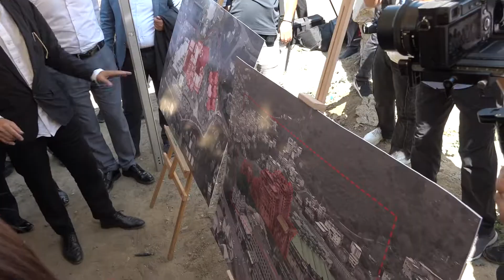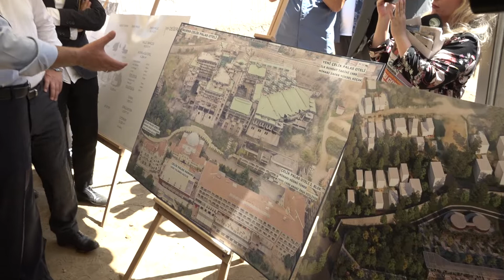Çekirge Teras’ta ilk fidan toprakla buluştu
İtalyan mimar Giulio Mongeri tarafından projesi 1930’da hazırlanan ve 1935 yılında hizmet vermeye başlayan Çelik Palas Oteli’nin kapasitesinin artırılması amacıyla 1988 yılında yapımına başlanan, tamamlanamayınca da yıllardır görüntü kirliliğine yol açan ek binaların bulunduğu alan, ayrıcalıklı bir proje ile kente kazandırılıyor. Yıllardır kentin en prestijli caddesinde harabe halinde bir beton yığını olarak duran ek binaların bulunduğu alanın kente kazandırılması için 2019 yılında Büyükşehir Belediyesi devreye girdi. Çevre Şehircilik ve İklim Değişikliği Bakanlığı’nın desteğiyle hayata geçirilen proje kapsamında 2020 yılı ağustos ayında Bakan Murat Kurum’un da katıldığı törenle başlayan yıkımlar tamamlandı. Sosyal ve kültürel olarak bölgenin tekrar eski günlerine kavuşması amacıyla bölgeye ayrıcalıklı bir proje hazırlandı. Hazırlanan projede 86 bin 150 metrekare olan inşaat alanı yüzde 55’lik azalışla 39 bin 157 metrekareye indirildi. Mevcut 22 bin 170 metrekare olan peyzaj alanı ise yüzde 41’lik artışla 31 bin 370 metrekareye çıkarıldı.

Tam bir sosyal yaşam alanı

Yıkımlar sonrası kalan yapıların, Bursa’da ihtiyaç duyulan günün teknolojik gelişmelerine uyum sağlayabilecek sosyal ve kültürel tesis olarak hizmet etmesi planlandı. Projede özellikle 15- 30 yaş arası gençlerin kullanımına imkan sağlayan, yetişkin, gençler ve çocuklar için kütüphane, modern sanat merkezi, paylaşımlı ofisler, e-spor müsabakalarının yapılacağı ve eğitimlerinin sağlanacağı, genç youtuberlar için dijital stüdyolar ile akıllı şehircilik ve inovasyon merkezinin de olacağı dijital gençlik merkezi yer alacak. Sanatsal ve kültürel faaliyetlerin hem atölye hem de sahne bazında sergilenebileceği alanların da bulunduğu projede bayanlar için hayat boyu sağlık merkezi, çok amaçlı salonlar ve sinema salonu, restoran ve kafeler, 215 araçlık kapalı otopark ile yürüyüş yolları, terasları ve çocuk oyun alanları da olacak. Tam bir sosyal yaşam alanı olarak tasarlanan projede, yapı dışında kalan 31 bin 370 metrekare alan ise içi yollar ve millet bahçesi olarak Bursalılara hizmet verecek.

İlk fidanı Bakan Kurum dikti

Bursalıların merakla beklediği projede, ilk fidanı ise Çevre, Şehircilik ve İklim Değişikliği Bakanı Murat Kurum dikti. Bakan Kurum, Bursa Büyükşehir Belediye Başkanı Alinur Aktaş ve beraberindeki Bursa Valisi Yakup Canbolat, milletvekilleri, ilçe belediye başkanları ve parti temsilcileriyle birlikte Çekirge Teras Sosyal Kültürel Tesis ve Millet Bahçesi’nin yapılacağı alanda incelemelerde bulundu. Yetkililerden bilgiler alan Bakan Kurum, daha sonra basın mensuplarına açıklamalarda bulundu.

İki yıl önce kendisinin de katıldığı törende yıkımları başlattıklarını hatırlatan Bakan Kurum, “Kaba inşaatı yüzde 70 oranında azalttık. Betonlaşmayı ortadan kaldırdık. Buradaki 15 bin metrekarelik yapıda 215 araçlık kapalı otoparkımız olacak. Üstünde ise gençlerimizin her türlü faaliyetlerini yapabilecekleri kütüphaneler, kıraathaneler, stüdyolar, çalışma alanları, sanat merkezi olacak. Sanatseverler burada eserlerini sergileyecek. Vatandaşlarımız bu alanda hoş vakit geçirecek. Bursa’yı, tarihimizi ve kültürümüzü anlatacaklar. Yeşil Bursa’yı, inşallah Bursa’nın göbeğinde insanlarımızla buluşturmuş olacağız. Çalışmaları Bursa Büyükşehir Belediyemizle birlikte yürütüyoruz. Büyükşehir Belediye Başkanımıza, milletvekillerimize, Valimize teşekkür ediyorum. Projeyi, yılsonuna kadar büyük ölçüde tamamlayıp 2023 yılında vatandaşlarımızın hizmetine sunacağız” dedi.

Ekolojik koridor

Yapılan millet bahçesiyle birlikte Bursa’nın merkezinde bir ekolojik koridoru da hayata geçirmiş olacaklarını ifade eden Bakan Kurum, “Kültürpark’taki Millet Bahçesiyle başlayıp Çekirge Teras Projesi’yle devam eden; aslında Uludağ’ın esintisini şehre alabileceğimiz bir ekolojik koridoru oluşturmuş olacağız. Bursa’nın 2023’ünü hayal ediyorum. Buradan Ulu Camii güzergahına doğru gittiğimizde solumuza baktığımızda Selçuklu’dan kalma bir eseri, sağımıza baktığımızda Osmanlı’dan kalma bir eseri, hanlarımızı, hamamlarımızı göreceğiz. Ulu Cami etrafında tarihe vefa ve geçmişe saygı anlayışıyla yürüttüğümüz kentsel yenileme projesini de Bursa’ya kazandırdığımızda, şehre gelen vatandaşlar bir gün daha fazla vakit geçirmek, tarihi aksta daha fazla gezmek isteyecek. Bursa’nın yıllardır hayal ettiği ve beklediği bu projeyi, Bursalılara kazandırmış olacağız. Bu projeleri çok çok önemsiyorum. Biz de yakından takip ediyoruz. Şimdiden Bursa’ya hayırlı uğurlu olsun” diye konuştu.

Bakan Murat Kurum, Başkan Alinur Aktaş ve beraberindekiler daha sonra anı olarak kütüğe isimlerinin bulunduğu plakaları çaktı. Ardından Bakan Kurum ve yanındakiler ilk fidanı toprakla buluşturarak can suyunu verdi.